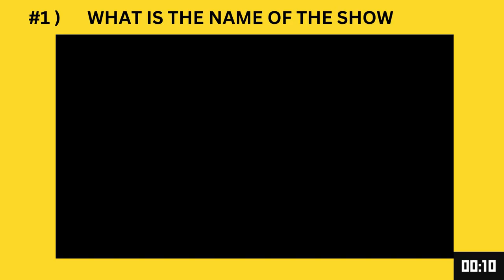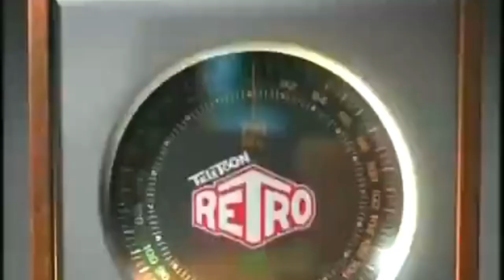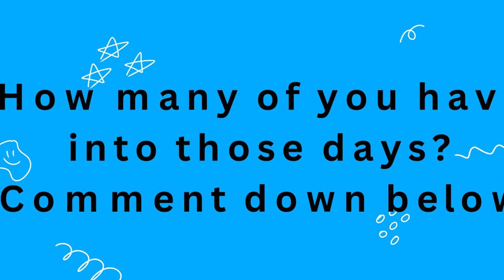Throwback Toons: 90's Nostalgia || ONLY 90'S KIDS CAN ANSWER || IDENTIFY THE 90'S CARTOON SHOW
Step back in time and immerse yourself in a nostalgic journey through the beloved cartoons of the 90's with our latest video, "Throwback Toons: Rediscovering 90's Nostalgia"! 📺✨

As you gaze upon the vibrant background of our thumbnail, you'll be transported to a kaleidoscope of memories from the era. Picture-perfect snapshots of the 90's come to life as cassette tapes, neon signs, and retro video game consoles intermingle with your favorite cartoon characters, creating an explosion of color and excitement.

But wait, there's more! Right at the forefront of the image stands a vintage television set, beckoning you to press play and embark on an unforgettable adventure. Bursting forth from the screen is a familiar face from your childhood, radiating warmth and joy as they invite you to join them on a trip down memory lane.

With "Throwback Toons," prepare to rediscover the magic of your childhood favorites and relive the wonder of Saturday morning cartoons like never before. So grab your snacks, settle in, and get ready to experience the ultimate blast from the past!

Don't miss out—click play now and let the nostalgia wash over you! 🌟🎉